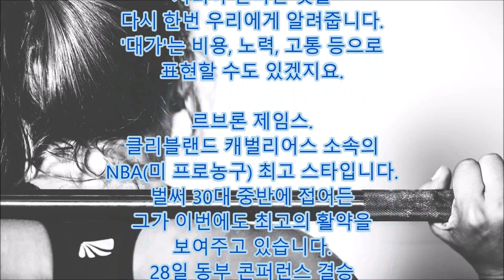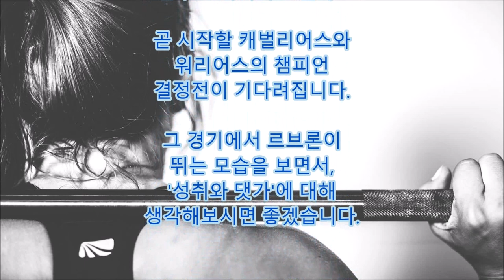강철 근육 유지비 16억원 쓰는 NBA 선수는 도대체 누구?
가끔 음악가나 프로 운동선수의
이야기를 통해서
자신의 분야에서
자기관리를 잘 하는 이들의
모습을 볼 수 있습니다.

그들의 모습은
어느 분야든 성취는 '공짜'로
이루어지지 않으며,
반드시 '대가'(cost)를
치러야 한다는 것을
다시 한번 우리에게 알려줍니다.
'대가'는 비용, 노력, 고통 등으로
표현할 수도 있겠지요.

르브론 제임스.
클리블랜드 캐벌리어스 소속의
NBA(미 프로농구) 최고 스타입니다.
벌써 30대 중반에 접어든
그가 이번에도 최고의 활약을
보여주고 있습니다.
28일 동부 콘퍼런스 결승
마지막 7차전 홈 경기에서
보스턴 셀틱스를 87대79로 누르고
팀을 챔피언 결정전에 올리는데
주도적인 역할을 했지요.
캐벌리어스는 6월1일부터
서부의 골든스테이트 워리어스와
 7전4선승제로 우승을
다투게 되었습니다.

르브론 제임스는 셀틱스와의
결승에서 풀타임을 뛰면서
35점 15리바운드
9어시스트로 역전승을
이끌었습니다.
양팀 출전 선수 15명 중
유일하게 풀 타임을
모두 뛰었습니다.
34세인 그가 여전히 지치지
않는 체력을 보여주고 있는 겁니다.

이번 콘퍼런스 결승 한 경기당
평균 출전 시간(41.1분),
득점(33.6점), 어시스트(8.4개)
모두 1위였으니,
"르브론 시계는 거꾸로
가는 듯하다"는
말이 맞는 듯 보입니다.

물론 비결은 '철저한
자기 관리'였습니다.
그는 몸 관리를 위해
매년 150만달러(약 16억원)를
투자한다고 하지요.
개인 트레이너는 물론,
식단을 관리해주는 요리사의
도움을 받고,
훈련이 끝나면 고압 산소 치료와
부항 치료를 항상 받습니다.
르브론의 연봉은 3,300만 달러
(약 360억 원) 정도.

더 인상적인 것은
그가 매일 밤 10시 전에
잠자리에 든다는 겁니다.
 9시간의 충분한 수면을
취하고 새벽 운동에
나섭니다.
식단 관리의 일환으로
술도 거의 먹지 않는다고 하지요.

'농구밖에 모르는 모범생'이라고
친구들에게 놀림을 받는다는
르브론의 이 말이 인상적입니다.

"난 이제 열여덟 살이 아니다.
와인이 시간이 지날수록
풍미가 진해지듯,
나도 팬들에게 와인 같은
선수로 기억되고 싶다."

곧 시작할 캐벌리어스와
워리어스의 챔피언
결정전이 기다려집니다.

그 경기에서 르브론이
뛰는 모습을 보면서,
'성취와 댓가'에 대해
생각해보시면 좋겠습니다.